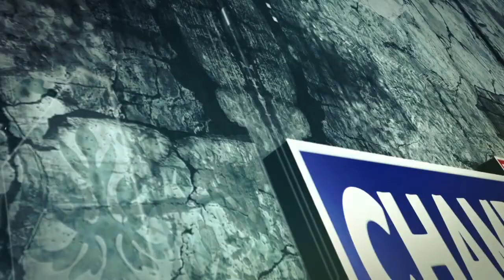मेडिकल कोलेज चम्बा को लेकर प्रधानाचार्य पंकज गुप्ता ने दी जानकारी